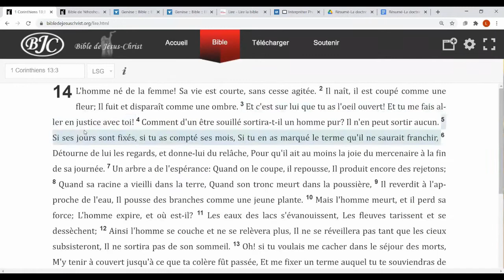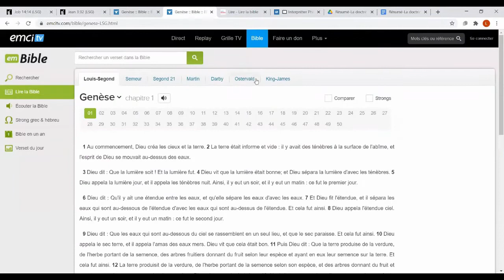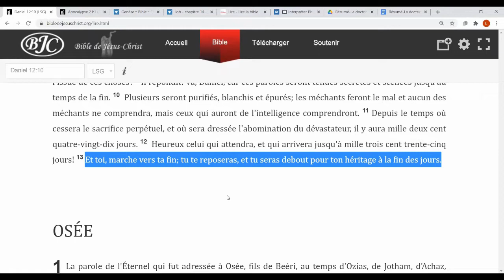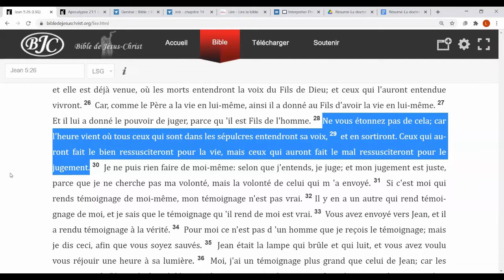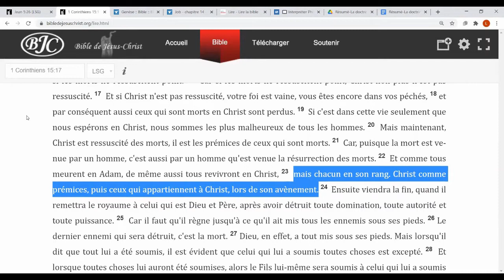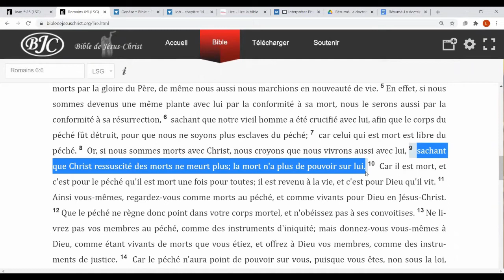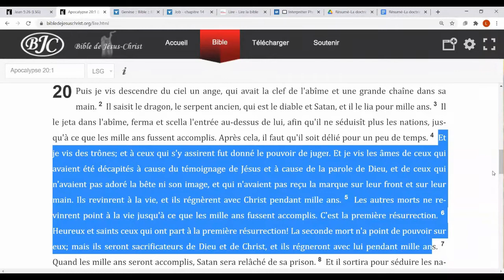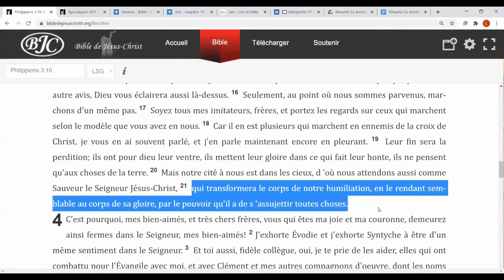La doctrine de la résurrection des morts et l’espérance du croyant - Part 2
Message du frère Alain Angora le dimanche 14 février 2021